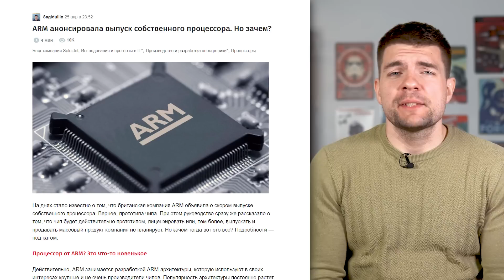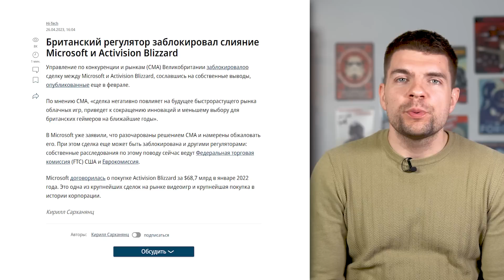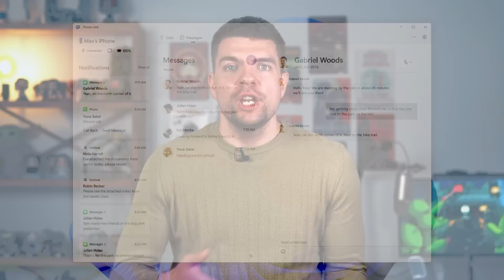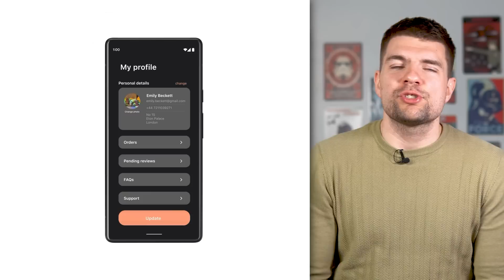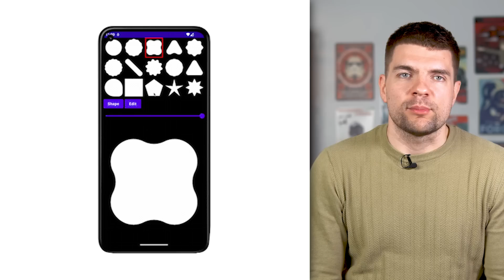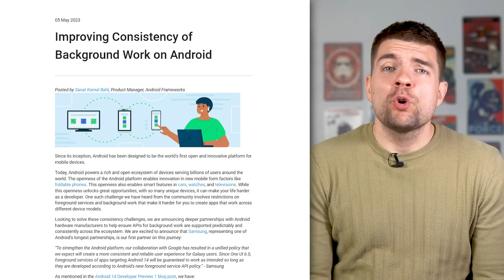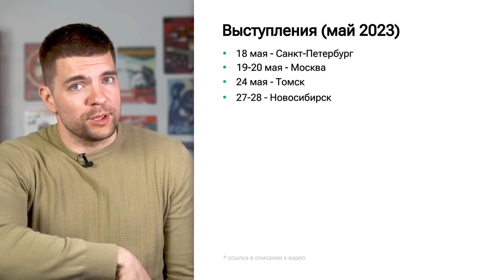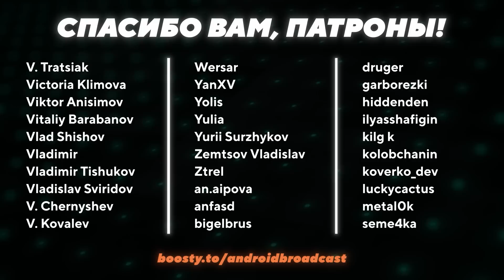Новая эра для ARM || Samsung исправит работу в фоне || Новости 2023.11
00:00 Вступление
00:24 Собственные процессоры ARM
04:10 Чип SteamDeck 2
06:41 Sony против гейминга
10:00 Windows 11 дружит с iPhone
10:32 Windows 10 всё
11:07 Photo Picker на Android 4.4+
12:48 Что нового в Android Jetpack
13:59 Улучшения Google Play
14:27 KotlinX Coroutines 1.7.0
15:31 Samsung исправит работу в фоне
18:52 Новости Android Broadcast